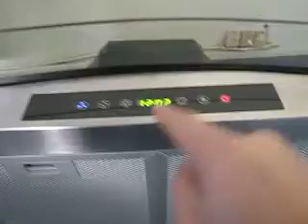koen range hood with LED touch screen and led lighting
this is one of the best range hood with TOUCH SCREEN panel.
it has 3 mode.

LED BLUE LIGHTING